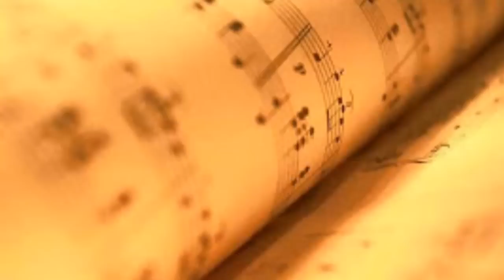Beethoven 5th Symphony - Electric Guitar by Francisco Tomás